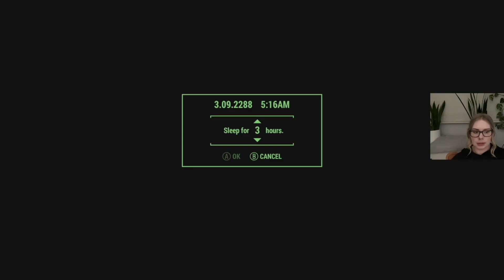Let's Play Fallout 4 BLIND Playthrough | Part 90